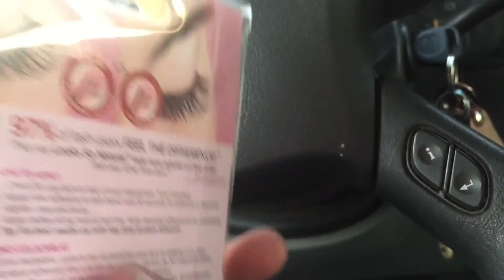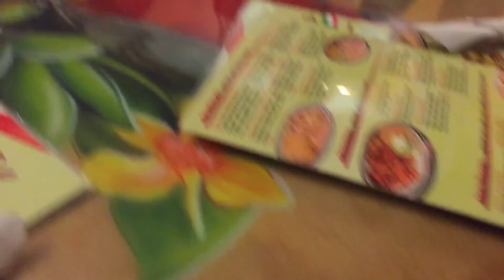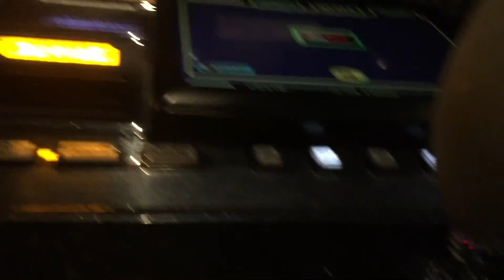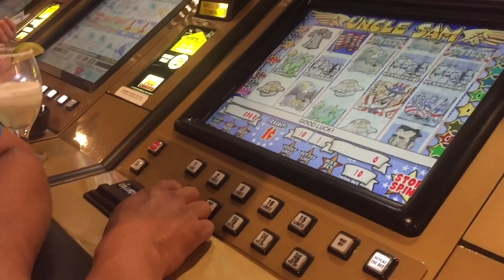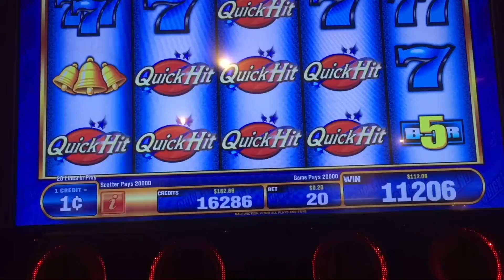Yard sales and casino fun! mothers day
Mothers day weekend!